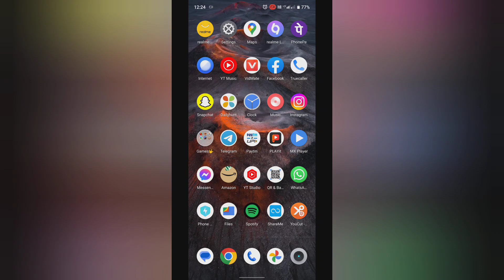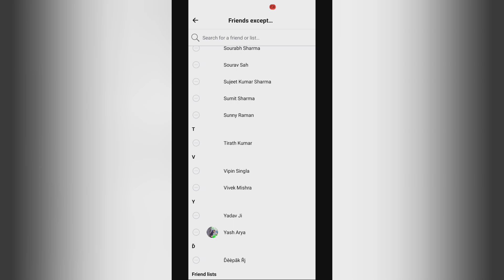How to turn on friends except in reels on Facebook , facebook ke reels me friends except on kase kar